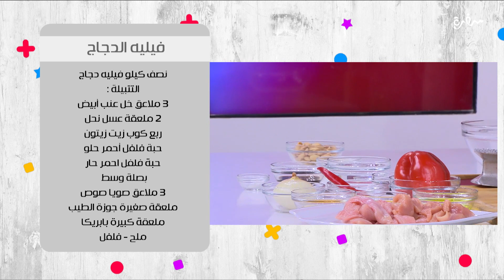فيليه الدجاج | عماد الخشت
طريقة عمل فيليه الدجاج  مع عماد الخشت في طبخة ونص